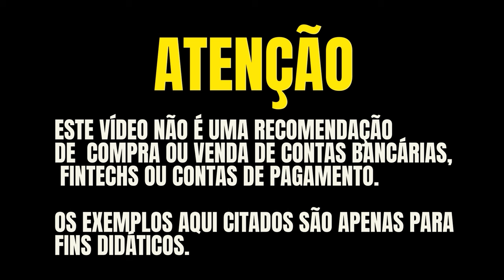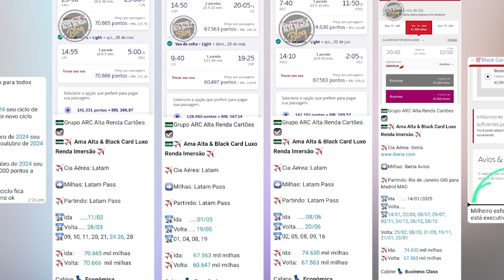💳CONHEÇA OS OITO CARTÕES DAS COOPERATIVAS DE CRÉDITO PELA BANDEIRA MASTERCARD BLACK! QUAL É O MELHOR